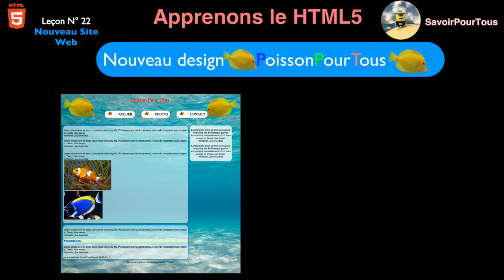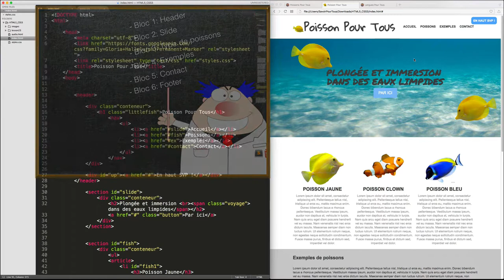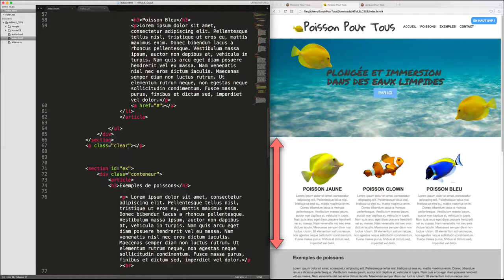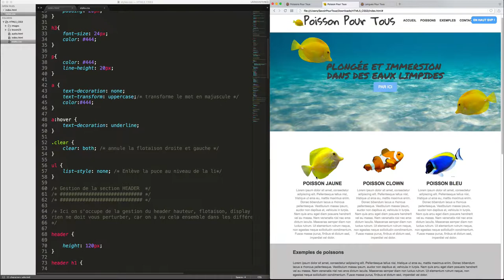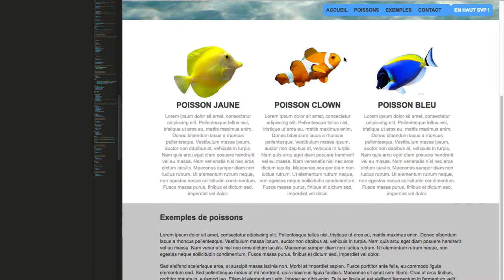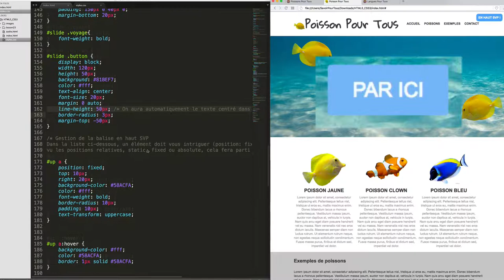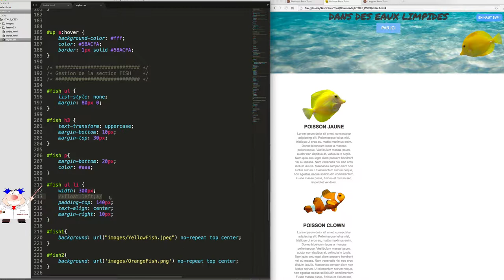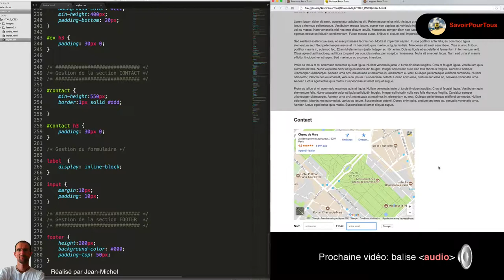Leçon N° 22: Nouveau site web - nouveau design - Apprendre HTML5 - CSS3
Dans cette vidéo, nous allons voir la création d'un nouveau site Web, nouveau design toujours avec le nom PoissonPourTous.
Mais cette fois tout sera rassembler sur une page, on appelle cela un OnePage, on continuera au gré des vidéos de perfectionner celui-ci.